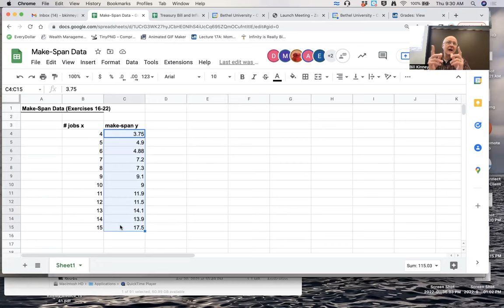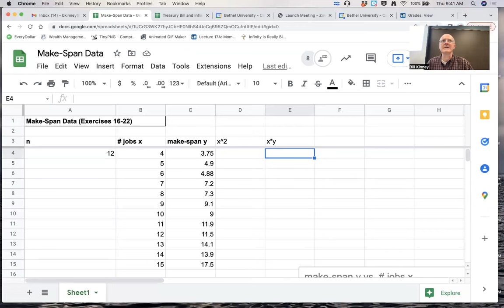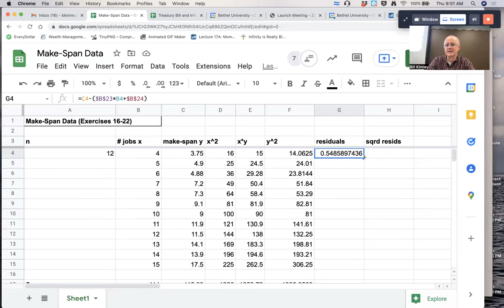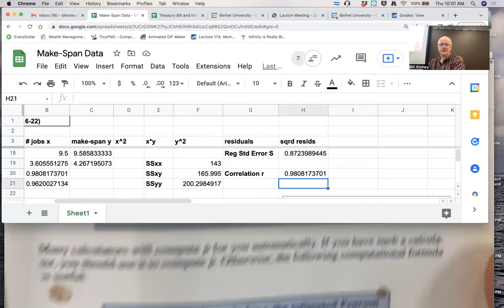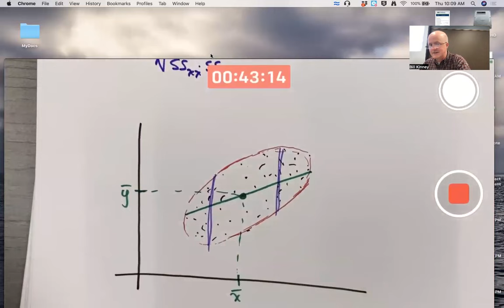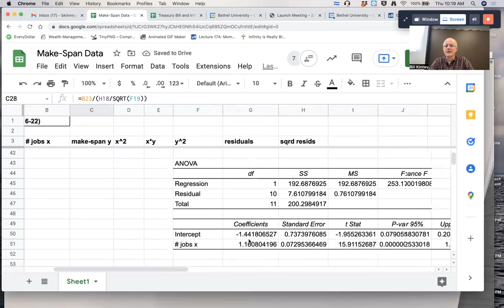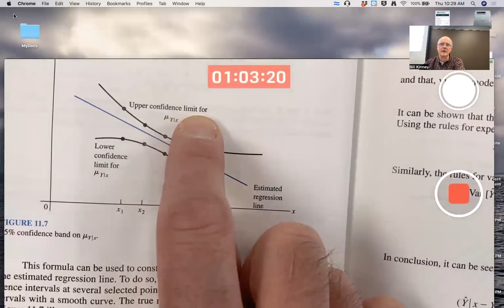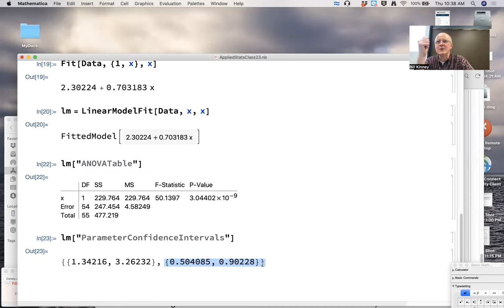Applied Stats 23: Review Regression and Correlation Formulas in a Spreadsheet, Interpretation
There are so many formulas in simple linear regression. It is good to consistently review them, and a spreadsheet such as Excel can help. The "SS formulas" are very prominent in many regression formulas, and they are emphasized. The interpretation of the regression line is based on which variable is explanatory and which is response. (Probability and Statistics with Applications: A Problem Solving Text, by Asimow and Maxwell)

Applied Statistics, Class 23, Spring 2022